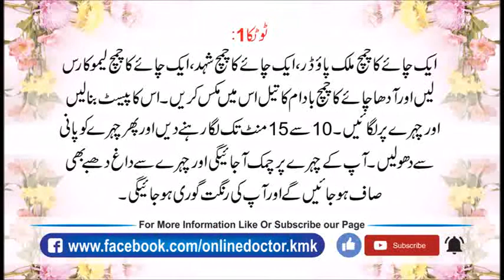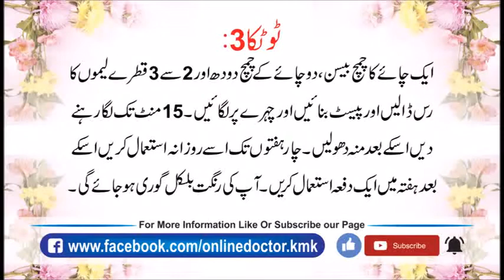TIPS Face Beauty